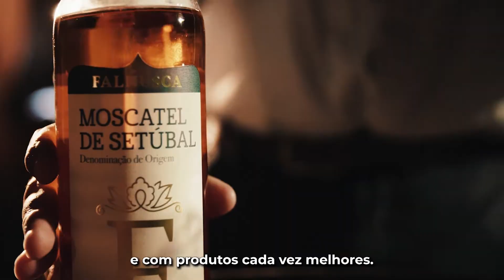Moscatel de Setúbal, o embaixador da Península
José Maria da Fonseca é uma empresa familiar nascida em 1834, uma referência no setor vitivinícola nacional da região de Setúbal. É o fornecedor especialista que nos produz o vinho Falhusca, um Moscatel de Setúbal de caráter frutado e melado, perfeito para celebrações. E sempre com a máxima qualidade para os nossos “Chefes”. Já provou?
Dê a volta à garrafa e encontre mais informações no rótulo.